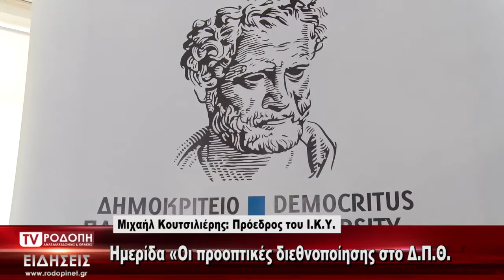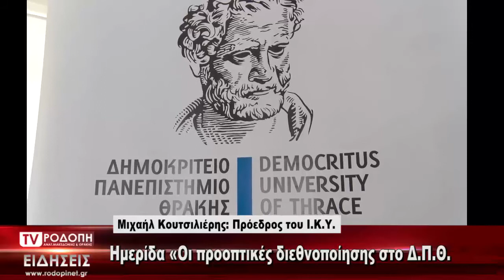TV ΡΟΔΟΠΗ ΑΜΘ ΗΜΕΡΙΔΑ ΔΠΘ 09 11 2021